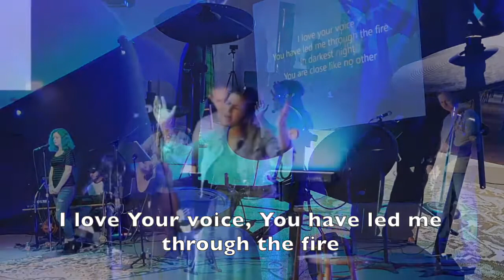OCTOBER 11, 2020